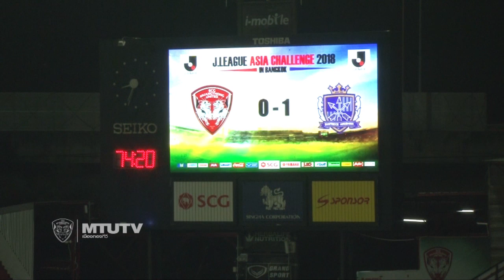มุ้ย ธีรศิลป์ ”ซัดชัย!! กิเลนเปิดรังพ่าย ซานเฟรซเซ่ฯ 0- 1 ฟุตบอลนัดพิเศษ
เมืองทองทีวี : มุ้ย - ธีรศิลป์ แดงดา ”ซัดประตูชัย!! กิเลนผยอง เอสซีจีเมืองทองฯเปิดรังพ่าย ซานเฟรซเซ่ฯ ฮิโรชิม่า ทีมดังจากศึกเจลีกญี่ปุ่น ไปอย่างหวุดหวิด 0-1 โดยทีมเยือนได้ประตูชัยจาก “เจ้ามุ้ย” ธีรศิลป์ แดงดา อดีตดาวยิงตัวเก่ง นาทีที่ 73 ของเกม พาต้นสังกัดใหม่ซิวถาดแชมป์ไปครอง ในศึกฟุตบอลนัดพิเศษ "J.LEAGUE ASIA CHALLENGE 2018 IN BANGKOK" ที่สนามเอสซีจี สเตเดี้ยม เมื่อช่วงค่ำที่ผ่านมา ครับ